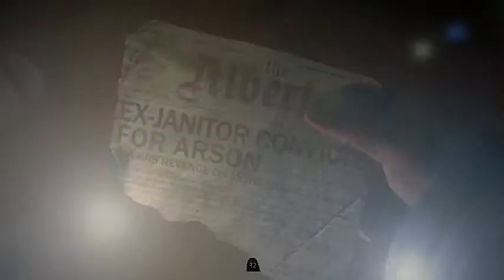Until Dawn Story Time #4 Honey Badger Drama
There's Drama and honey badgers its so great.. and so tense